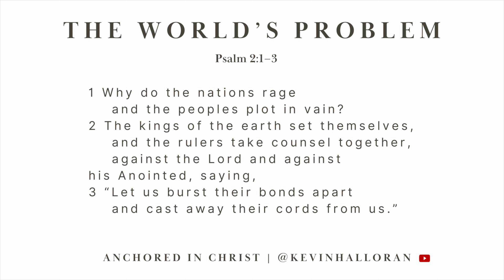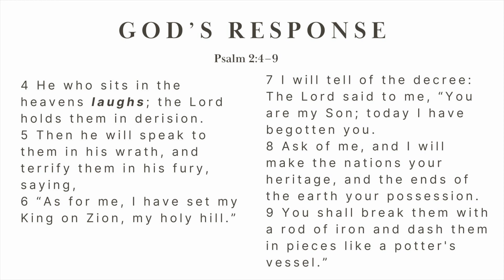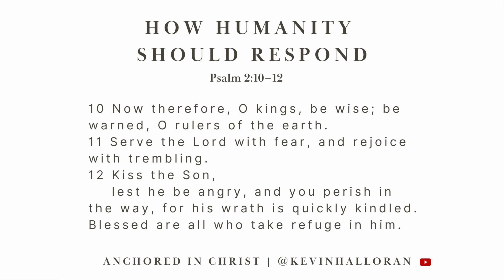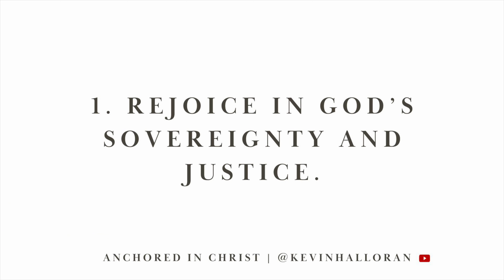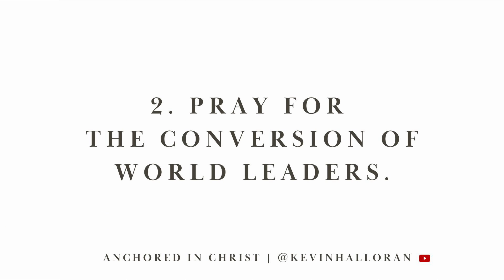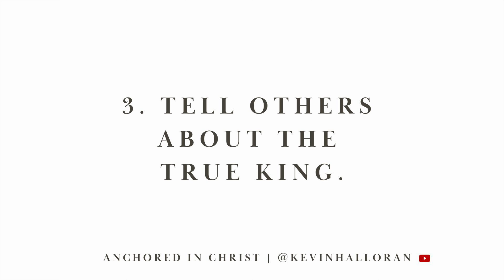Fight Political Anxiety. Trust in King Jesus. | A Sermon on Psalm 2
Don’t let political anxiety suffocate your faith! Look to Jesus, the King of kings and Lord of lords who will judge of the nations in righteousness. Take refuge in Him by faith and be blessed beyond your richest imagination.

This is a sermon on Psalm 2 I preached for men at my church recently and share it here for your encouragement.

📚 Learn about my book When Prayer Is a Struggle: A Practical Guide to Overcoming Obstacles in Prayer

Why do the nations conspire
    and the peoples plot in vain?
The kings of the earth rise up
    and the rulers band together
    against the Lord and against his anointed, saying,
“Let us break their chains
    and throw off their shackles.”
The One enthroned in heaven laughs;
    the Lord scoffs at them.
He rebukes them in his anger
    and terrifies them in his wrath, saying,
“I have installed my king
    on Zion, my holy mountain.”
I will proclaim the Lord’s decree:
He said to me, “You are my son;
    today I have become your father.
Ask me,
    and I will make the nations your inheritance,
    the ends of the earth your possession.
You will break them with a rod of iron;
    you will dash them to pieces like pottery.”
Therefore, you kings, be wise;
    be warned, you rulers of the earth.
Serve the Lord with fear
    and celebrate his rule with trembling.
Kiss his son, or he will be angry
    and your way will lead to your destruction,
for his wrath can flare up in a moment.
    Blessed are all who take refuge in him.

**Bible verses on politics & governmental leaders**

Psalm 146:3-4: "Do not put your trust in princes, in human beings, who cannot save. When their spirit departs, they return to the ground; on that very day their plans come to nothing."

Isaiah 40:15: "Surely the nations are like a drop in a bucket; they are regarded as dust on the scales; he weighs the islands as though they were fine dust."

Isaiah 40:23-24: "He brings princes to naught and reduces the rulers of this world to nothing."

Psalm 22:28: "For dominion belongs to the Lord and he rules over the nations."